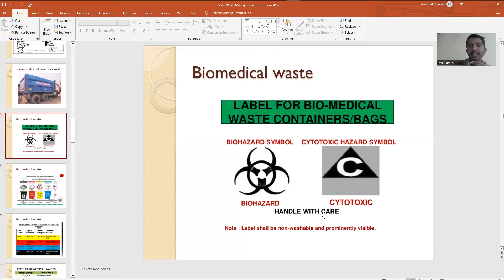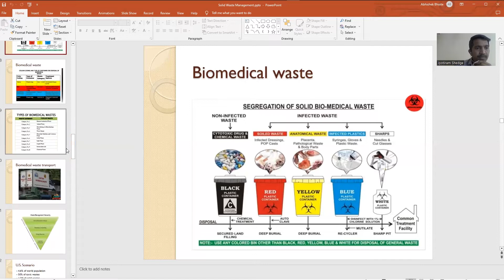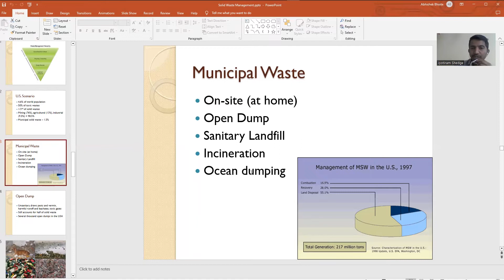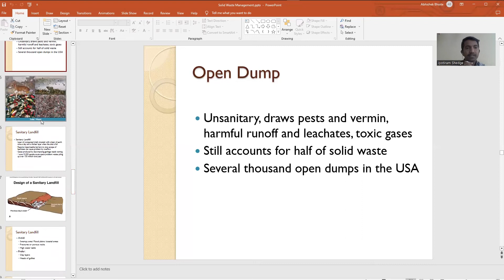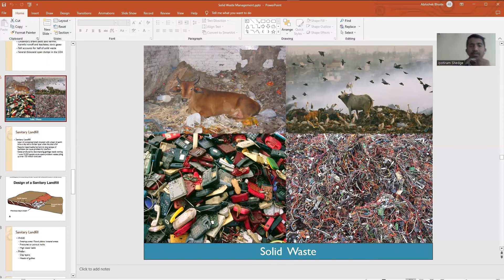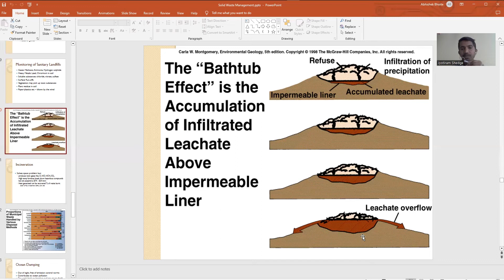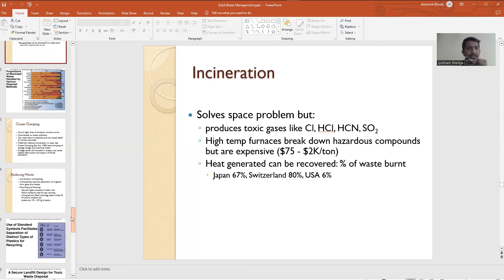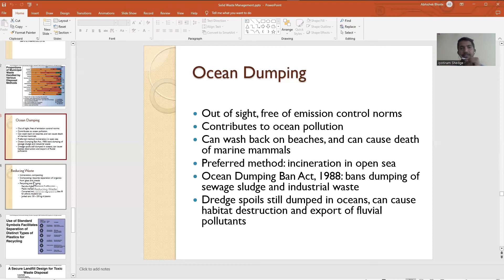Lecture - 9(Solid Waste Disposal Technique)